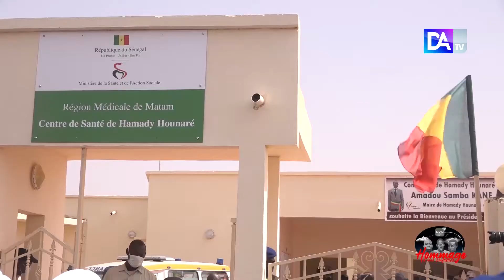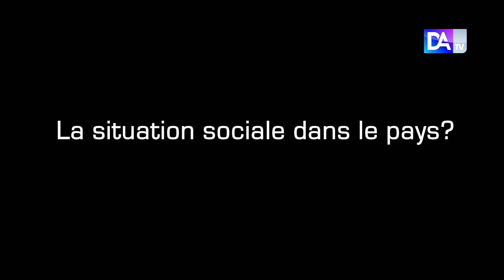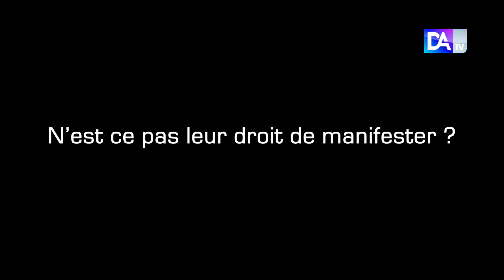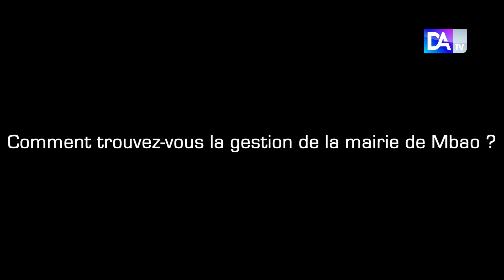Entretient avec Abdou Karim SALL